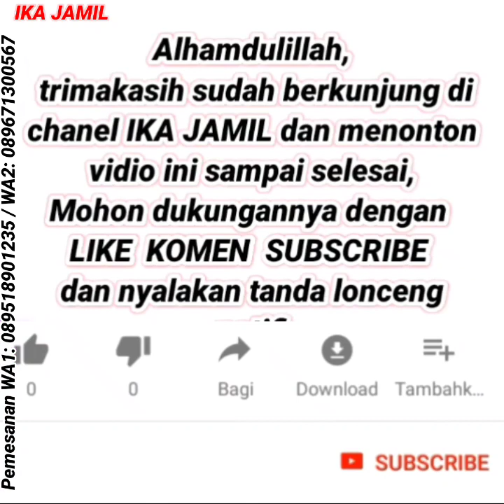ONE SET DAN GAMIS WARNA KALEM NYAMAN DIPAKAI